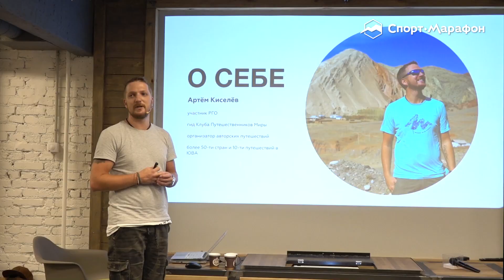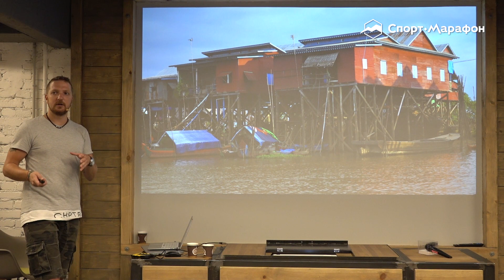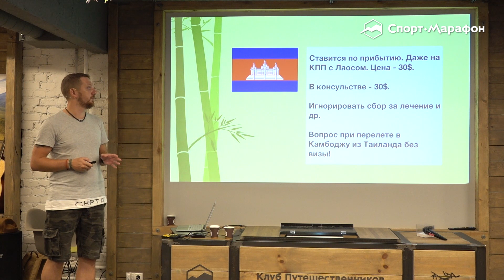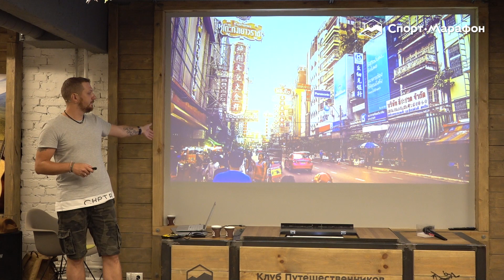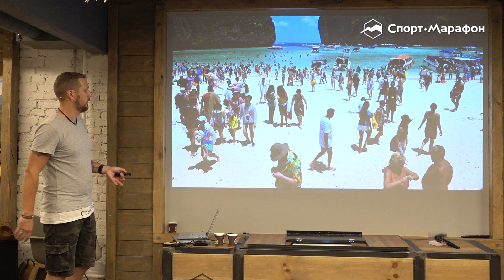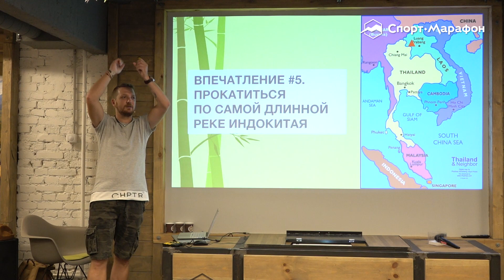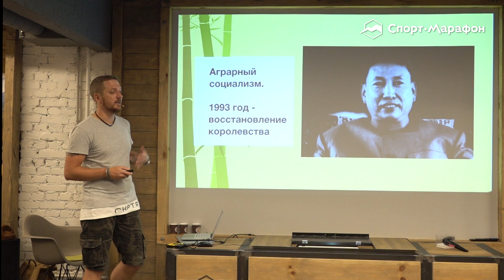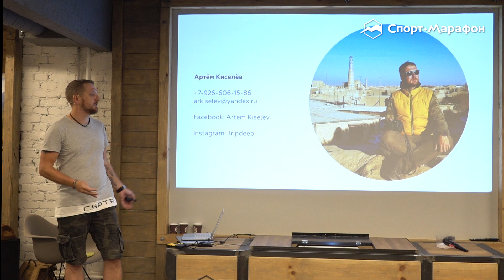Индокитай: карта впечатлений по Таиланду, Лаосу и Камбодже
Рассказ пойдёт о Таиланде с его неповторимыми храмами, Камбодже — некогда величественном государстве, и Лаосе с потрясающей природой. Эти три самобытные страны прошли неповторимые пути развития. И для того, чтобы составить своё впечатление о регионе в целом, очень интересно посетить за один раз все три страны в рамках путешествия по загадочному и притягательному Индокитаю.
На лекции мы узнали:

- что интересного ждёт путешественников в Таиланде, Лаосе и Камбодже и с какими особенностями придётся столкнуться?
- почему нельзя наступать на порог дома в Таиланде, а если вы дотронетесь до головы тайского ребёнка, то наживёте себе большие неприятности?
- почему традиционный завтрак в Лаосе — это хрустящий багет с капучино, а на обед нужно обязательно попробовать клейкий рис?
- почему в знаменитых храмах древнего Ангкора главное — идти против часовой стрелки?
- как в абсолютной безопасности провести ночь в нетронутых джунглях и уснуть под звуки дикой природы?
- как посетить все самые интересные места в регионе всего за две недели.

О спикере:
Артём Киселёв — Гид клуба «Миры», для которого путешествия — страсть и жизнь. Успел изучить всю Европу, бывшие республики СССР, побывать в Азии и Африке. По образованию Артём — социолог, а его хобби — преподавание. Поэтому он так стремится поделиться тем интересным, что видит в своих поездках. И не важно — это сирийская пустыня, снежные Альпы или азиатские джунгли.